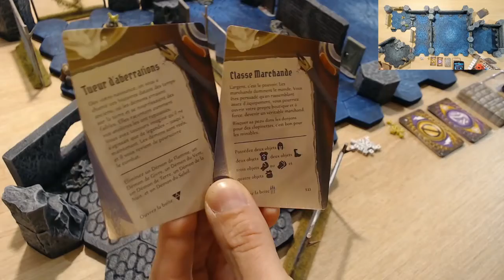Gloomhaven Pt 57 Scénario Solo Maître de bêtes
Partie 57 de ma campagne Gloomhaven.
Difficulté: Niveau Scénario 3

Nom de ma compagnie: Les serviteurs de Jekserah
Mes héros:
Condamneur: Rubilax Lvl 6, Deck 2 La chute de l'homme
Maître des bêtes: Maître Jerry Lvl 6, Deck 1 Tueur d'aberration

Retraite:
Tisse-Sort: Crystal Lvl 5, Deck 2 La piété en toutes choses
254pt xp, 5 bénéfices
- Frappe de la flamme +1 Attaque
- Orbes de feu +1 Attaque
- Projectile de mana +1 Soin

Perce-Esprit: Freya Lvl 7, Deck1 Reprendre la forêt
401pt xp, 8 bénéfices
- Lames effrayante + Brulure
- Précipitation + Brulure
- Apparition glaciale +1 Attaque

Bricoleur: Méca Lvl 5, Deck 3 Une main tendue
266pt xp, 6 bénéfices
- Lance filet +1 Hexagone
- Elixir revigourant +1 Soin
-Tir étourdissant +1 déplacement et + Brulure

Coeur de Roche: Groot Lvl 6, Deck Être de lumière
289pt xp, 7 bénéfices
- Rocher Massif +1 déplacement
- Progression Grondante +1 Soin
- Poigne écrassante +1 Attaque
- Projection +1 attaque

Brute: Bionic Lvl 5, Deck 1 Le pouvoir de l'avarice
241xp, 6 bénéfices
- Dague Cachée +1 Attaque
- Force de Guet +1 Attaque
- Piétinement +1 Attaque
- Charge Irrésistible +1 Attaque

Charcuteur: Lecter Lvl 6, Deck 2 Le poison parfait
285xp, 7 bénéfices
- Main du Chirurgien +1 Attaque
- Scie Sanglante +1 Attaque

Crapule: Jackie Lvl 6, Deck 1 Zélote du dieu du sang
334xp, 7 bénéfices
- Frappe de Côté +1 Attaque
- Surin Empoisonné + Brulure

Gardienne du soleil: Sun Lvl 6, Deck 2 Trouver le remède
299xp, 8 bénéfices
- Coup de marteau +1 Attaque
- Posture défensive +1 Attaque
- Char éblouissante + 1 Soin

Intendant: Arthur Lvl 6, Deck 1 Un livre de chair
309xp, 9 bénéfices
- Hache tranchante +1 Déplacement
- Mouvement hâtif +1 Déplacement
- Lance acérée +1 Déplacement
- Pierre à aiguiser +1 Soin
- Energie en réserve + 1 Déplacement

Héraut du fléau: Hubert Fransworth Lvl 7, Deck 2 Chasseur de trophée
360xp, 10 bénéfices
- Malédiction rampante +1 Attaque
- Insecte agressifs +1 Attaque
- Transmission du fléau +1 Portée

Berserker: Bionitika Lvl 7, Deck 1 Graine de héros
366xp, 12 bénéfices
- Rebond +1 Soin
- Aide furieuse +1 Soin
- Blessure étourdissante +1 Attaque

Hauts faits de compagnie
- Premier pas
- Les Plan de Jekserak
- A travers les Ruines
- Suivre les indices
- Par la tranchée
- L'encensoir de Brisepierre
- A la botte du démon
- La prime de l'ombre
- L'injonction de la Wyverme (Perdu)

Hauts faits généraux
- L'invasion des morts
- Commercial
- La fin de l'invasion
- Technologie ancienne x1
- Relique: Récupéré
- Pouvoir de l'amélioration
- Respiration aquatique
- Relique: Purifiée
- La fin de la corruption
- La faille neutralisé
- La Wyverme abattue

Scénarios débloqués
24 La chambre des échos
27 La faille dans les ruines
38 L'enclos des esclaves
39 Le précipice périlleux
51 Le Néant
67 La bibliothèque arcanique
65 La mine de soufre
68 La lande toxique
76 La ruche des persécuteurs
82 La montagne ardente
90 La faille démoniaque

Enveloppe B débloquer
Livret des archives débloquer
Enveloppe "Quand vous serait prêt ." débloquer
Envellope X débloquer

Personnages débloquer:
Chante-Vrai

Prospérité: Niveau 6
Réputation: 8